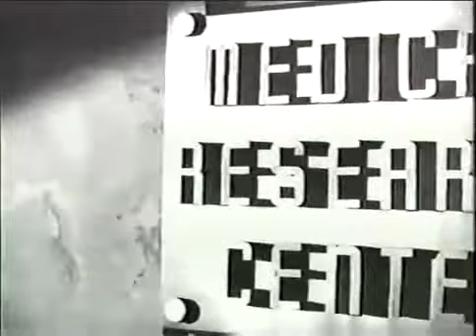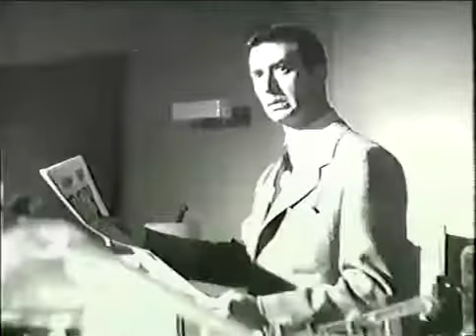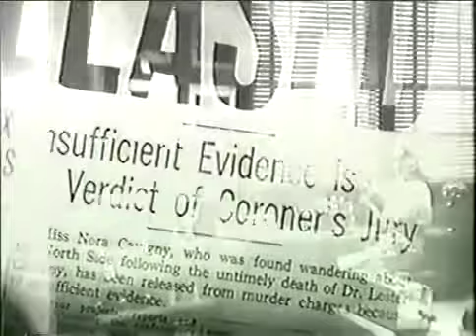The Creeper 1948 Eduardo Ciannelli, Onslow Stevens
A man is turned into a "catlike" killer by means of a serum invented by a crazed scientist.

Directed by Jean Yarbrough. With Eduardo Ciannelli, Onslow Stevens, June Vincent, Ralph Morgan.